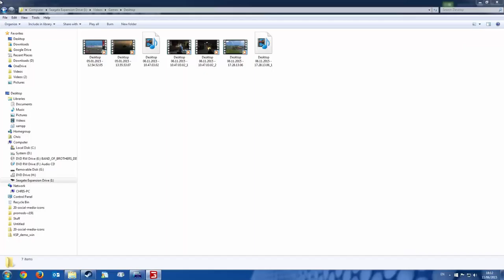Electro Plays Farming Simulator 2015 | Getting Started | Collecting Straw | Pc Gameplay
So we cut the fields in the first Career tutorial and we were left with Straw on the field which requires collection. To collect straw you need a bailer or a trailer that is capable of collection.
In this Episode we purchase a trailer and get about collecting that Straw. Keep watching to see where to sell it.